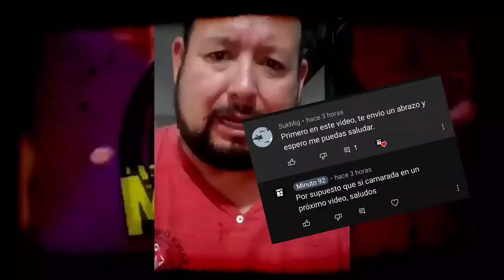PONE DE EJEMPLO A MÉXICO! TICO ESTALLA TRAS RIDICULO EN FRANCIA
Ticos para todo mencionan a México